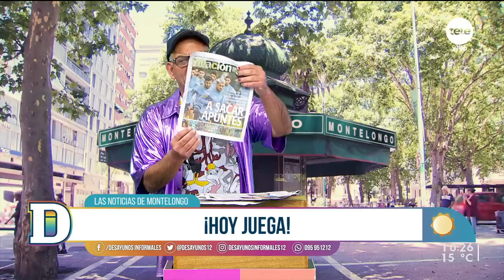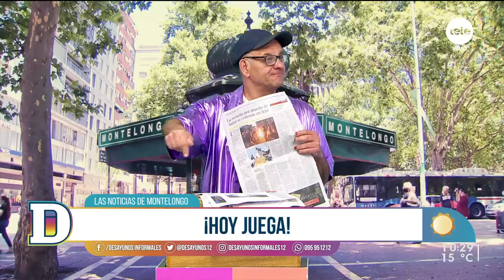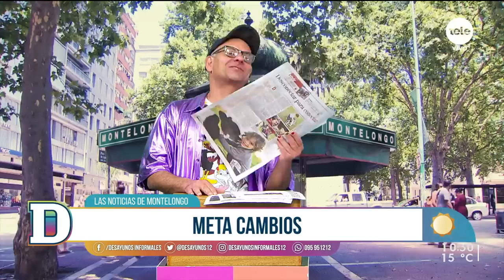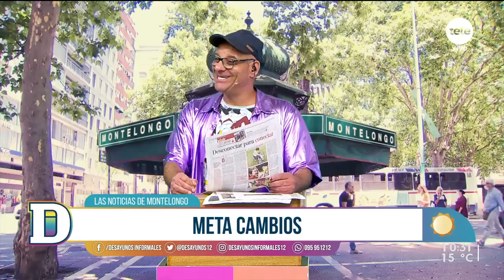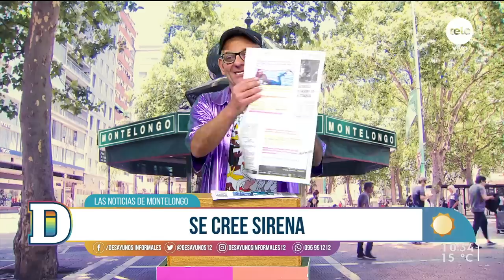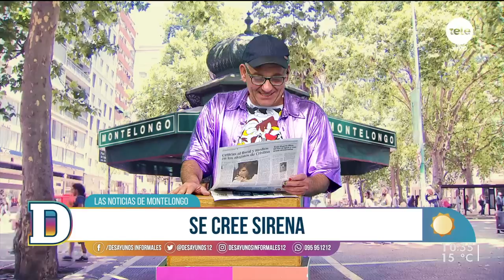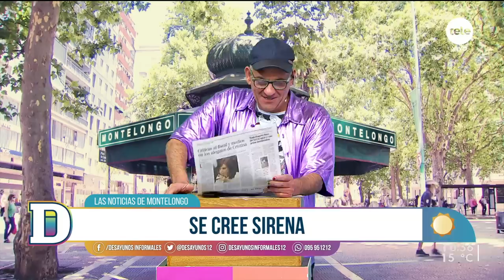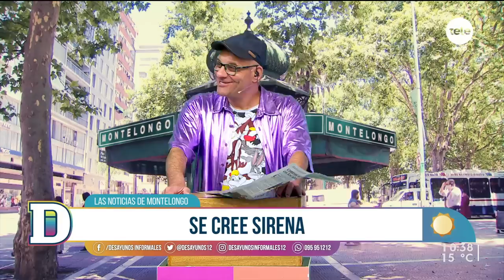Noticias de Montelongo - 23/09/2022